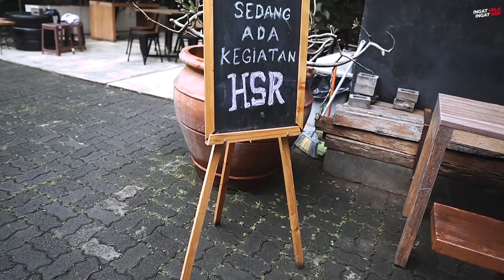Ngaspal Bareng Team HSR Part 2 Makin Rame Makin Asik!